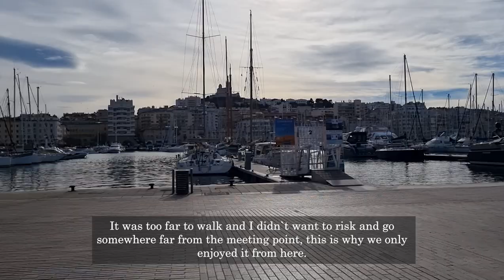Cruise Vlog | Part 5 | Day 6: Exploring Marseille | MSC Orchestra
Timecodes:
00:00 - 00:16: Intro
00:17 - 09:05: Marseille Exploration
09:06 - 11:55: Evening on board